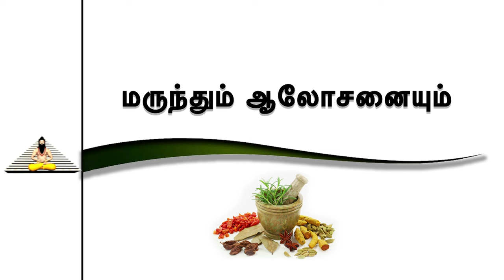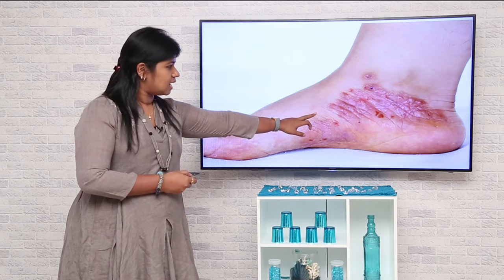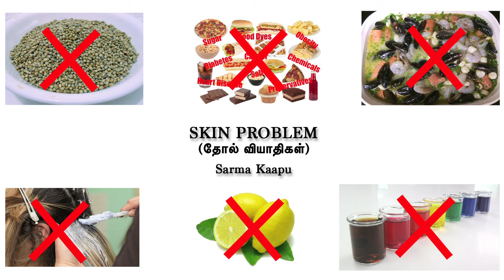தோல் பிரச்சனை, எக்ஸிமா,கரப்பான் நோய்,அரிப்பு | Skin Problem,Eczema,Karappan,Itching | Dr.Yoga Vidhya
Head Office : Ethnic Health Care 28/19/2A Mylai Ranganathan Street Thanikachalam Road T.Nagar Chennai - 600017 Landmark - Near Natesan Park Contact - 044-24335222 / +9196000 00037 / 38

Founder Dr. B.Yoga Vidhya B.S.M.S

Explaining
Treatment For Mens - Low Sperm Count, Azoospermia, Varicocele, Cyst on Scrotum, Nerve Weakness, Erectile Dysfunction, Premature Ejaculation, Testosterone.

Treatment For Womens - Pcod, Fallopian Tube Block, Fibroid, Endometriosis, Bartholin
Cyst, Endometrium Thickness, Breast Issues, Low AMH, Adenomyosis, Chocolate Cyst,
Ectopic Pregnancy, Menopause, Bulky Uterus, Uterus Infection.

General Treatment - Diabetes, Thyroid, Arthritis, Asthma, Sinus, Gallbladder, Kidney
Stone, HIV, Liver Problem, Psoriasis, Tonsillitis, Ulcer, Vitiligo, Cancer, Eczema, Pneumonia.